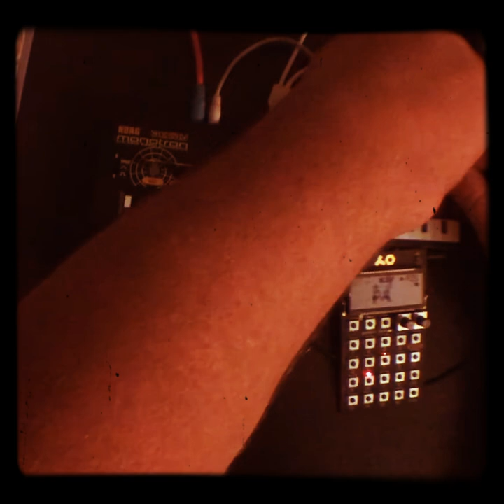“Duality on a Deadline” - HWJ Weekend Challenge (‘natural phenomena’)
First recorded jam with new NTS-1!! (Late-received Christmas gift!)

The challenge prompt was “natural phenomena”.  I tried to invoke wave-particle duality in quantum
mechanics.  Did I succeed?  🤪

“Particles” = PO-12 drums, NTS-1 arpeggios

“Waves” = monotron delay sawtooth

Fair-use samples from Richard Feynman to beat you over the head driving the metaphor home.  Reverb and delay because why not lol.

80bpm

A-minor